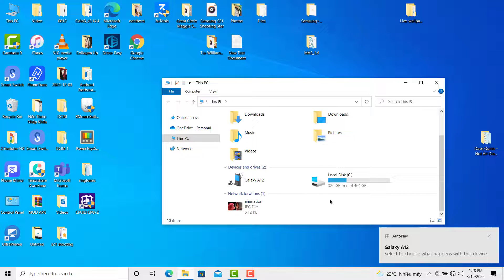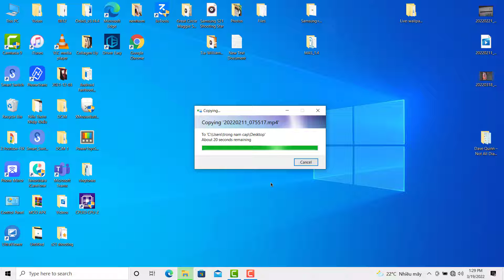How to Transfer Photos/Videos from Android to PC/Laptop | Transfer Any Files from Android to PC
This video will show you how to copy photo, videos or any files from your Android Phone to your PC or Laptop.